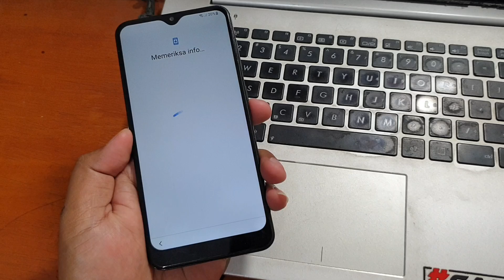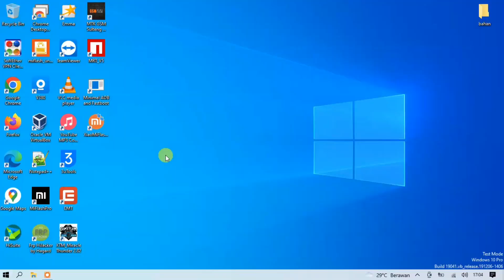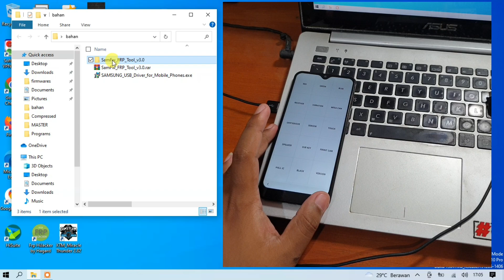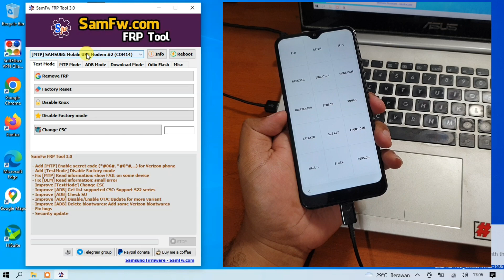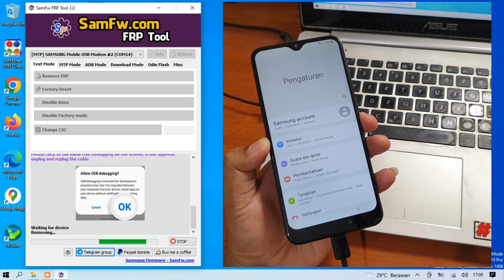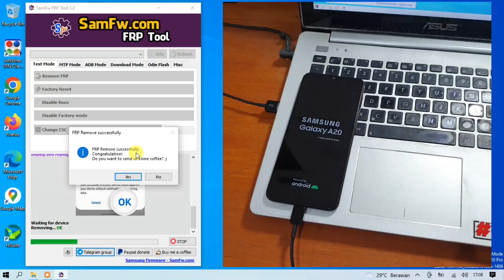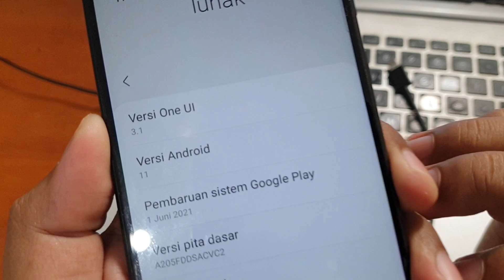Cara Bypass Frp Samsung A20 Lupa Akun Google Android 11 Gratis Sekali Klik Saja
Cara Bypass Frp Samsung Galaxy A20 Lupa Akun Google Tercepat dan Termudah dengan tool gratis. Untuk tool nya bisa diunduh pada tautan dibawah ini.